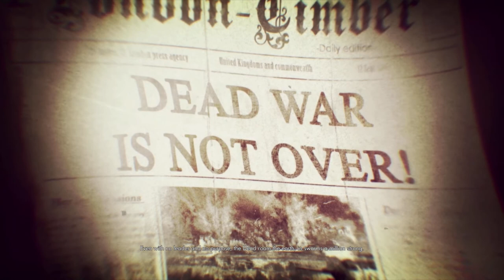أول تجربة للعبة Zombie Army 4 👀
لاتنسوا الدعم وإستخدام كود AHD ❤🤗

مع تحيات
VIP-AHMAD-007